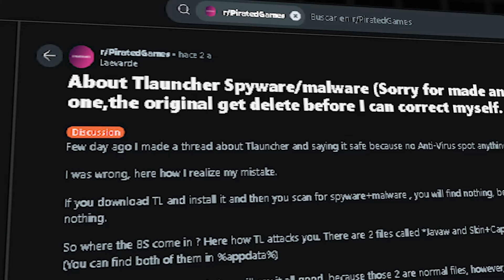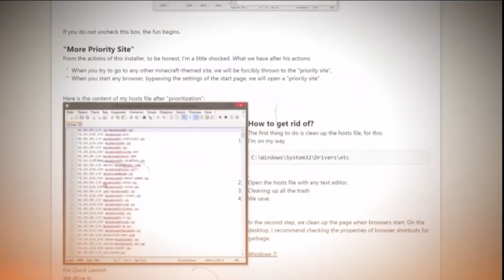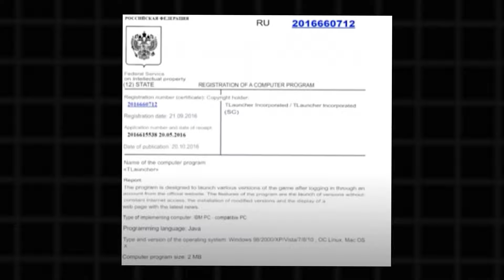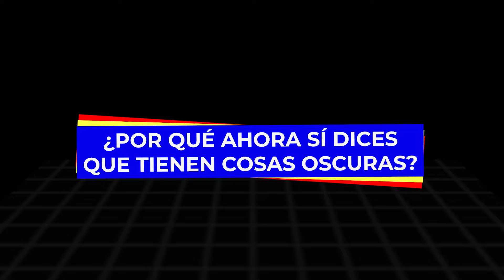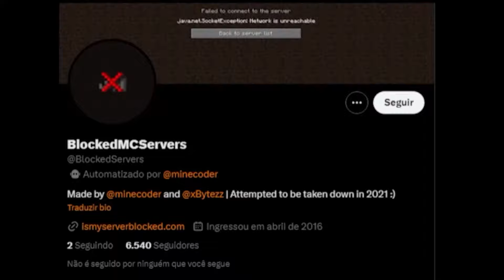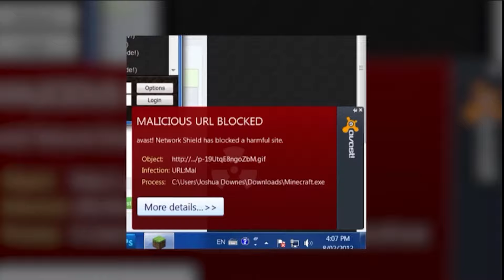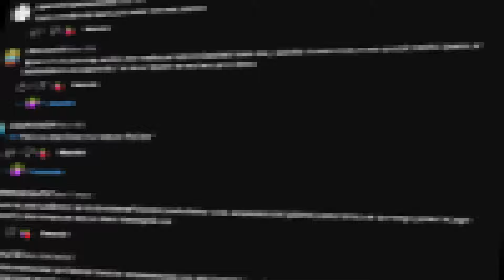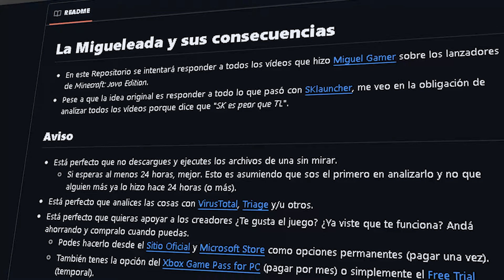TLAUNCHER ha VUELTO ⚠️ | Tu PEOR ENEMIGO ☠️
MIRA COMO ES DESENMASCARADO ESTE YOUTUBER QUE ACUSA DE VIRUS EN TLAUNCHER